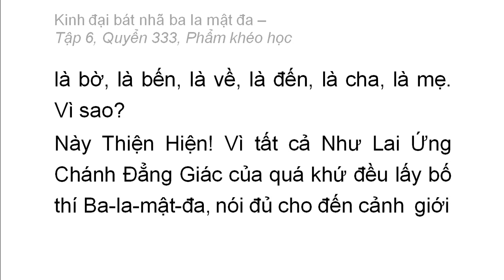Quyển 333: Kinh đại bát nhã ba la mật đa - Phẩm khéo học (rất hay) (333/600) (15)